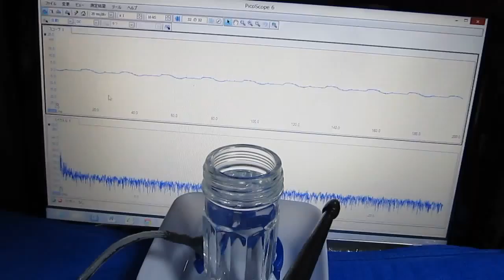超音波‹表面弾性波›実験 Supersonic wave experiment